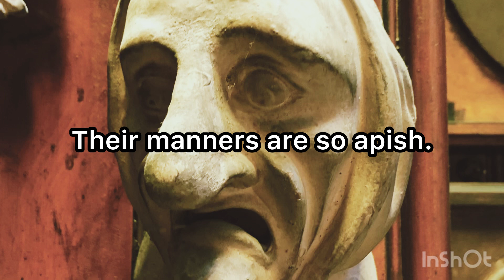Fool Sings To The King from King Lear by William Shakespeare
An original piano interpretation